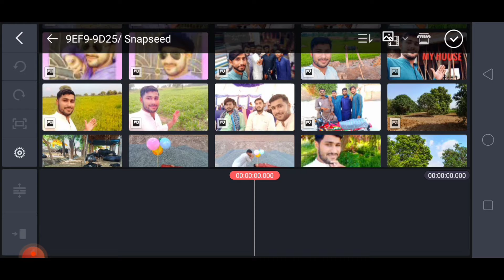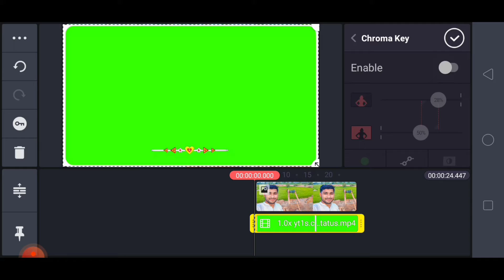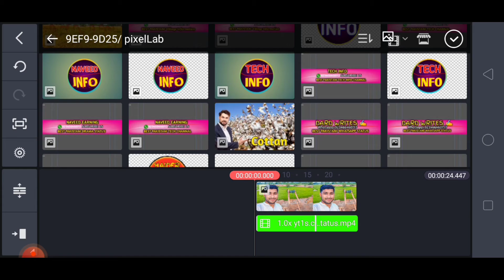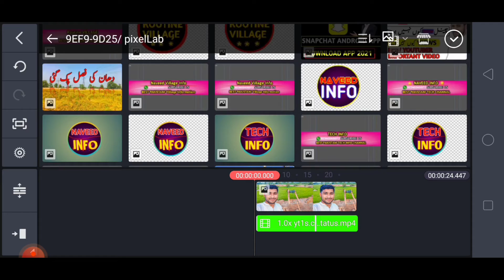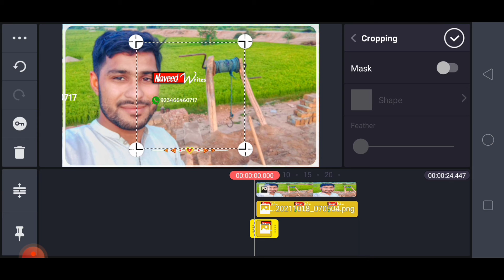How To Make Urdu Poetry Videos In Kinemaster || Technical Naveed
WELCOME TO My Channal [ Technical Naveed ]

_____/TOPICS COVERED\_____
kinemaster video editing
how to make urdu poetry videos in kinemaster
kinemaster poetry editing
how to make poetry video in kinemaster
poetry video editing
urdu poetry
how to write in kinemaster video
how to make poetry videos in tiktok
kinemaster editing
how to make poetry
how to make poetry videos for you tiktok
kine master video
kinemaster shayari
kinemaster shayari video kaise banaye

kinemaster video editing urdu shayari
how to make urdu poetry videos
how to make urdu poetry videos in mobile
how to make poetry videos for youtube
how to make poetry videos on tiktok double  exposure
how to make poetry videos with background music
how to make poetry reels
tiktok par urdu shayari likhny ka tariqa
tiktok par urdu poetry likhny ka tariqa

status editing tutorial in kinemaster
kinemaster status editing tutorial
status editing tutorial in tamil
status editing tutorial in urdu
status editing tutorial in hindi
AAJAO! Mere Social Media Platforms par :-